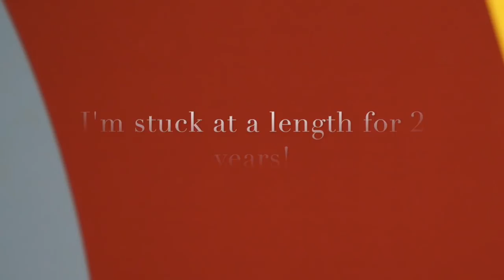Ask Dickey! E44: My Hair Has Been Stuck at the Same Length for 2 Years!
The Question: I'm a 4a-4b stuck at a length for the last 2 years. I shampoo and deep condition weekly and have even tried cowashing midweek for more moisture but I still don't have growth. I also color my hair every 10 weeks to cover gray. What am I doing wrong?

In this episode, Dickey breaks down how to maximize hair growth if you have a natural texture. From doing regular wash n go's to help your curls stay hydrated, to using protective styles to lock in moisture, Dickey has all the pro tips to help you find the perfect natural hair growth treatment.

To help with hair growth, Dickey also stresses the importance of using a no-suds cleanser rather than a regular shampo (even sulfate free shampoos will dry out kinky textures!). He also encourages people who are trying to grow out their natural hair to get a trim every 3 months to clear out the split ends.

Don't know your texture? We have you covered!